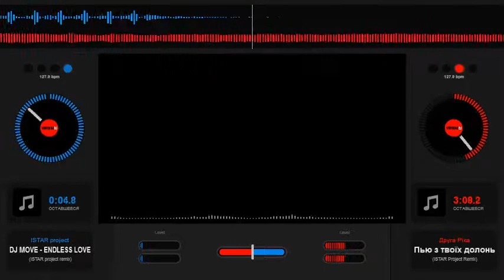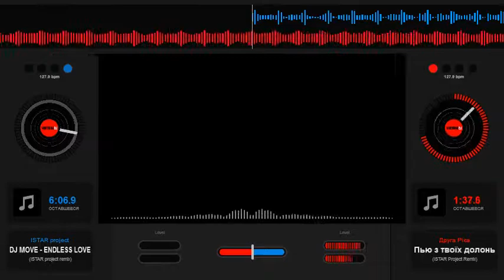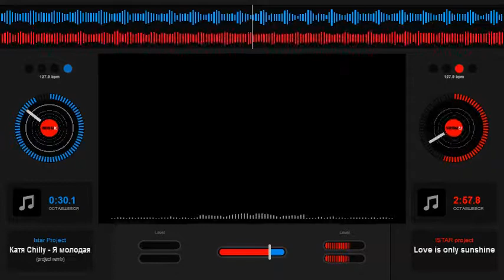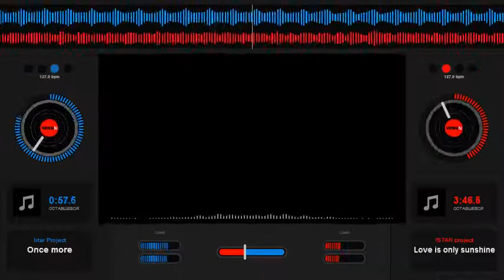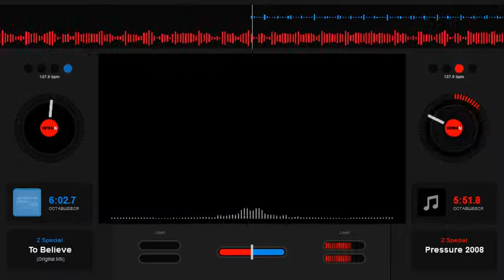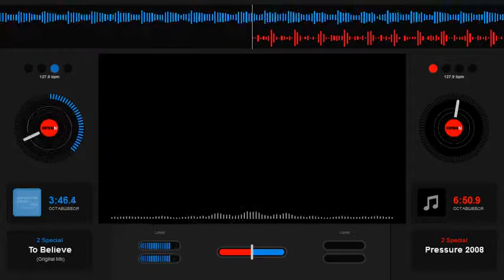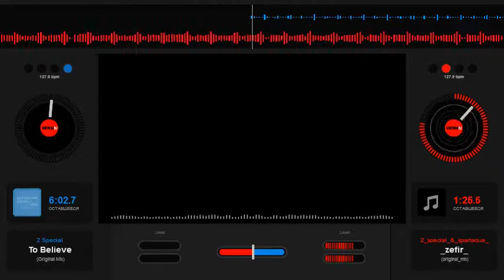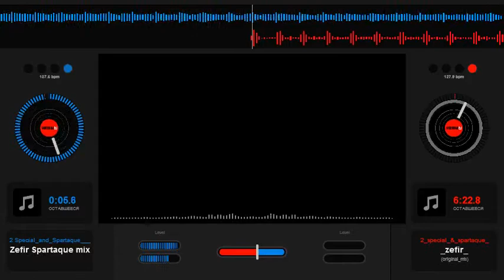dj mix ukrajinian club dance 3 / 2000s classic mix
треки 2000і ..trance ..techno.. mixed by dj Viter
the tracks made musicians from Ukrajine